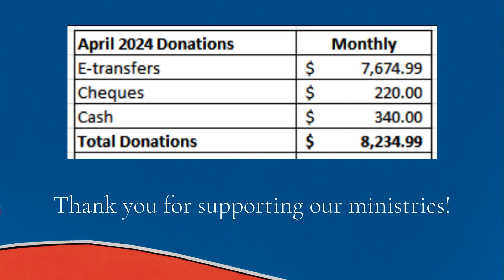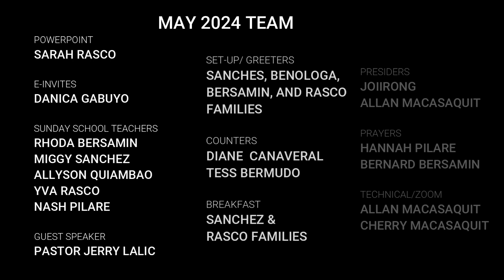May 2024 ANNOUNCEMENTS